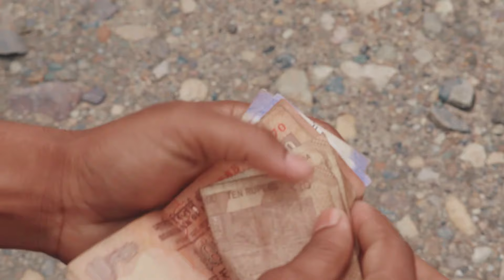Goriber Eid | Eid Mubarak Video | Very Heartbreaking Story Eid Mubarak | Bnc Behuda Team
Goriber Eid
Eid Mubarak
Very heart teaching story
Eid Mubarak story.

Video Credits:
Director : Nasir Ahmed
Edit /Camera : Nasir Ahmed
Producer :  Bnc Behuda Team

Eid Mubarak sad story
Eid Mubarak very sad story
Eid Mubarak romantic status
Eid Mubarak heart teaching